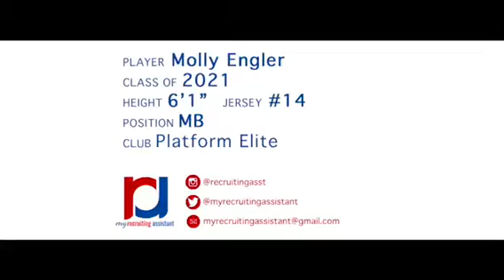Molly Engler 2021 MB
Platform elite